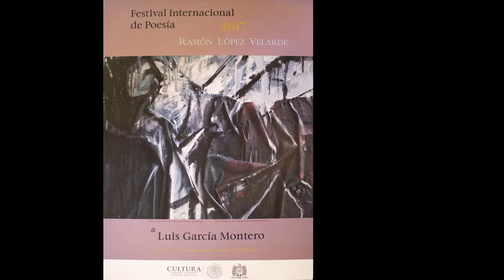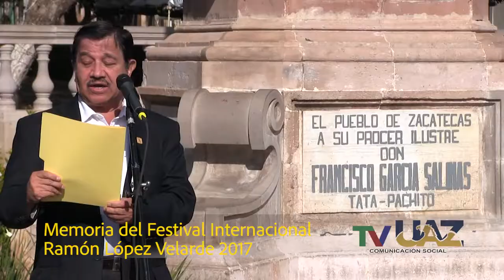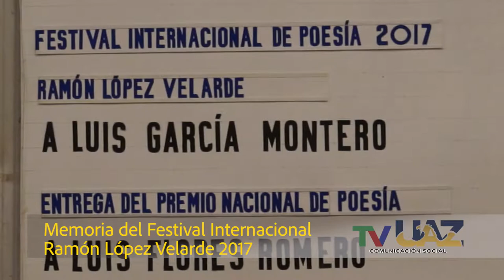Premio Internacional de poesía Ramón López Velarde 2017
Memoria del Premio Internacional de poesía Ramón López Velarde, organizado por la Universidad Autónoma de Zacatecas, en diciembre de 2017.